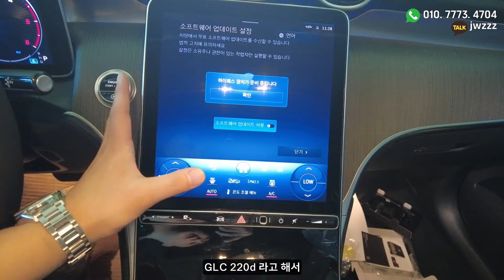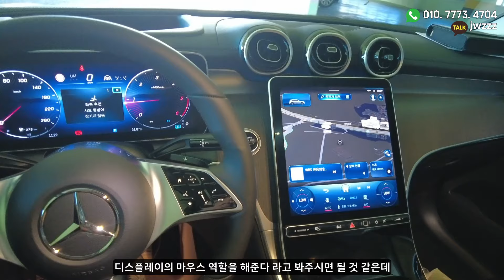벤츠 glc 220d 4matic 이정도라구요?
벤츠 glc 220d는 디젤 모델이죠?

300인 가솔린에 비해 인기가 없는 것 같지만
의외의 장점들이 상당히 많은 것 같습니다!